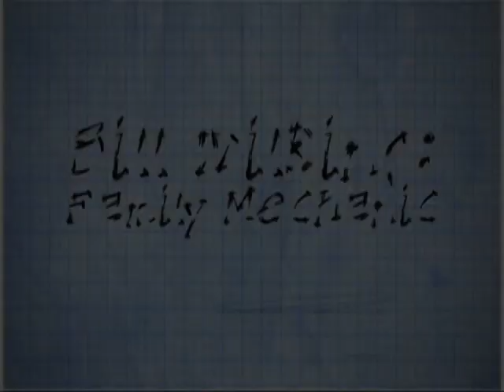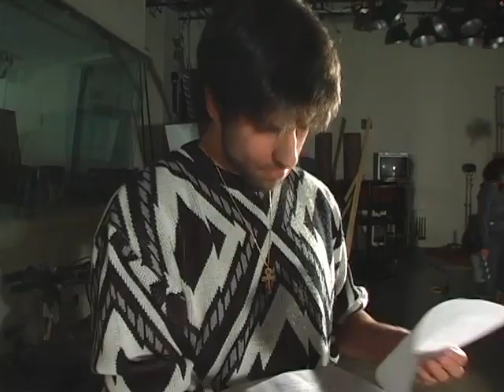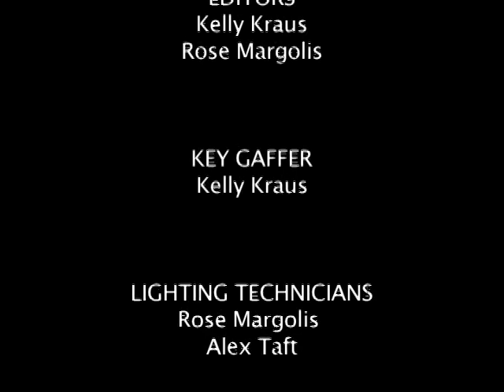Bill Wilkins Confidential Episode 1: Pilot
An introduction to the cast of America's favorite family sitcom, "Bill Wilkins: Family Mechanic"